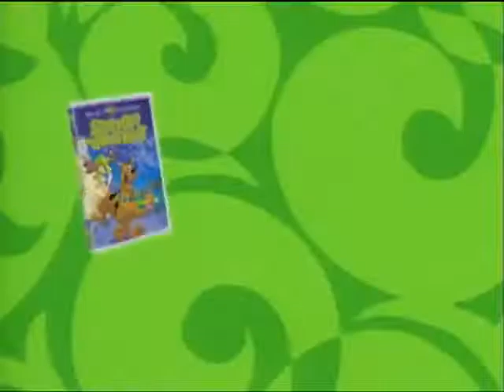Scooby-Doo & The Witches Ghost Home Video Trailer